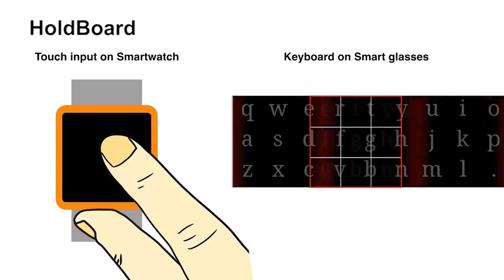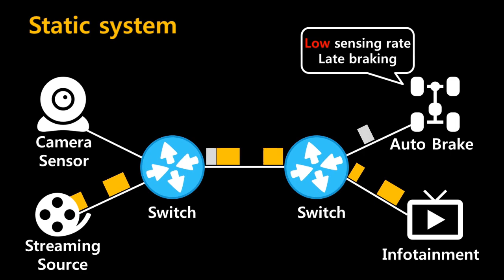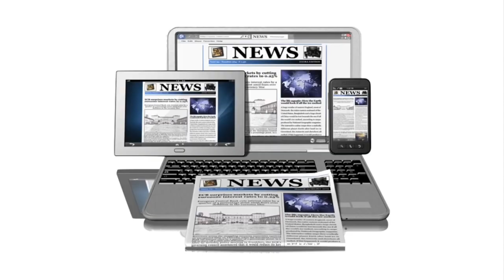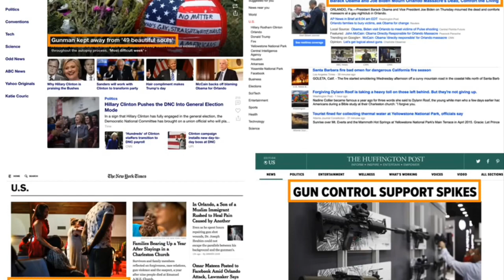전산학부 홍보동영상